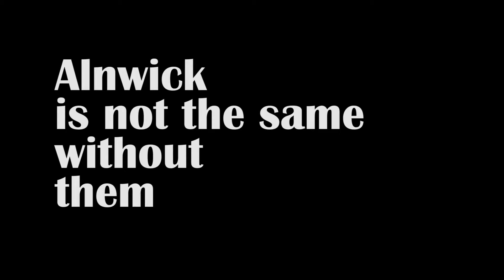Old man memories